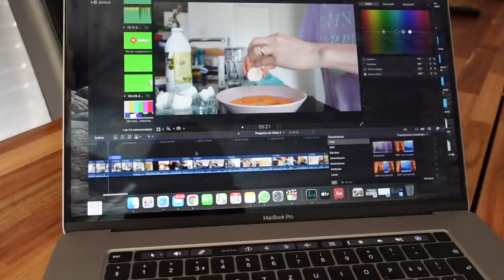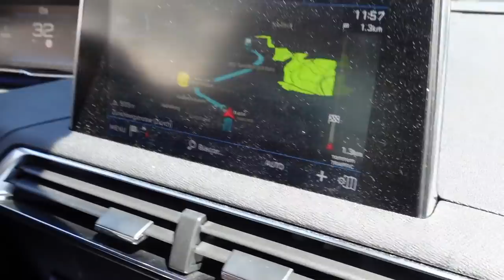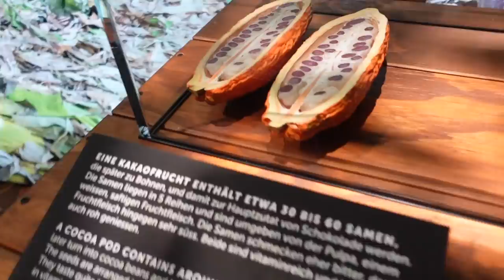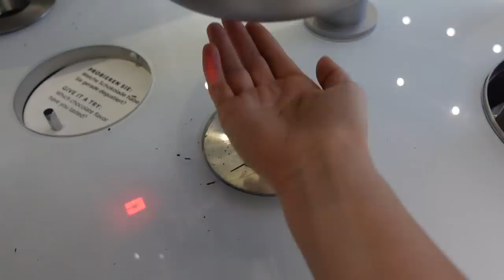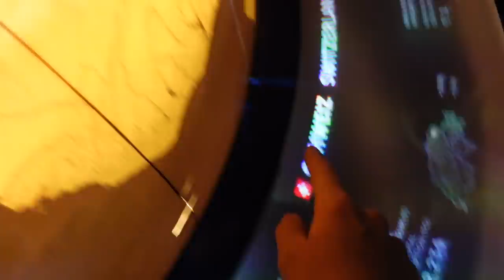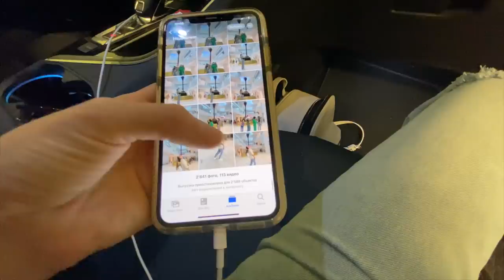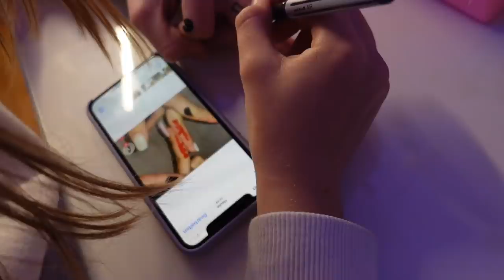ВЛОГ/ ОПОЗДАЛИ НА ШОКОЛАДНУЮ ФАБРИКУ/ Что сталo С БИЛЕТАМИ 24.04.21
ОПОЗДАЛИ НА ШОКОЛАДНУЮ ФАБРИКУ/ Что сталo С БИЛЕТАМИ